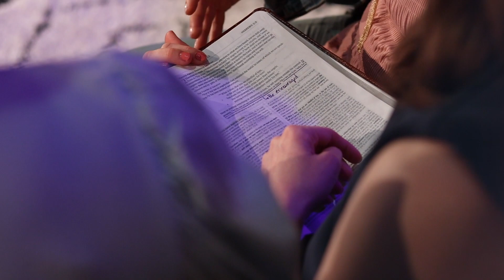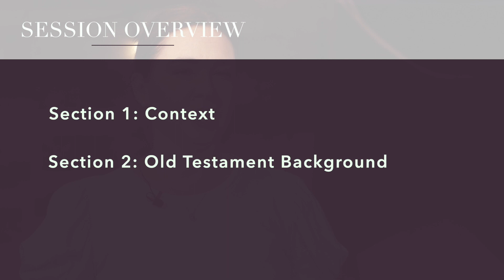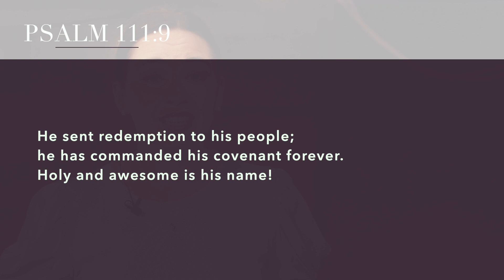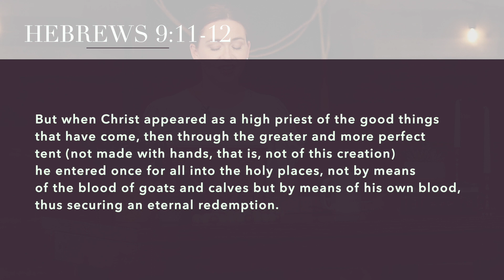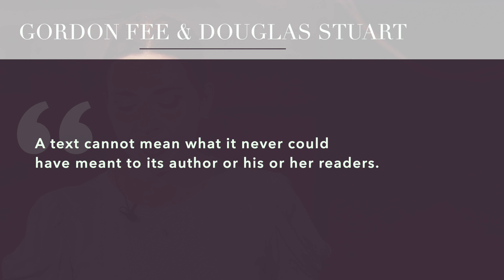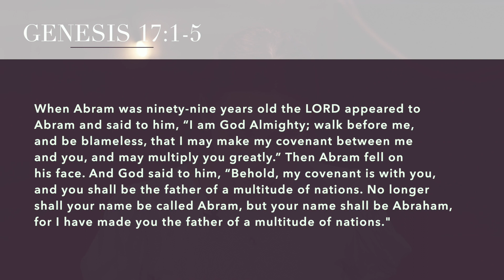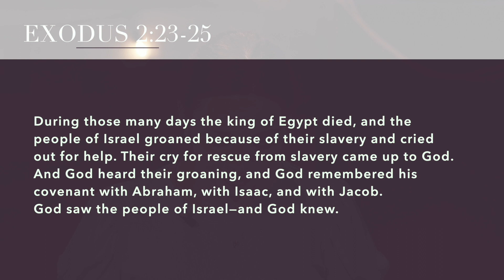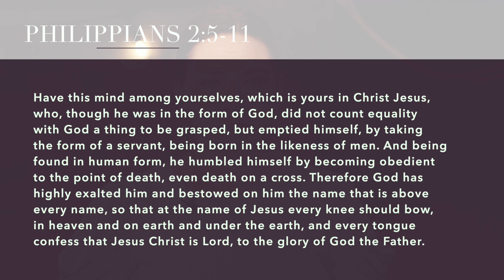JESUS: TRUE & BETTER // Session 1 – Context & Background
This is session one of our “Jesus: True and Better” Group Study Bundle, which focuses on Hebrews 1-7. In this episode, Amber introduces the book of Hebrews by teaching on its context and Old Testament background.

These videos are designed to accompany your study after you spend time in individual study and group discussion.